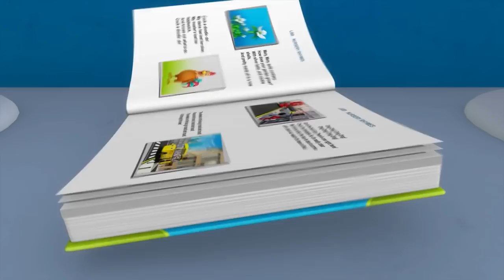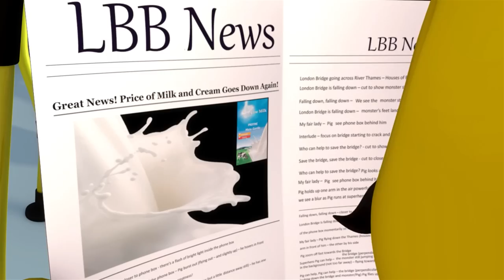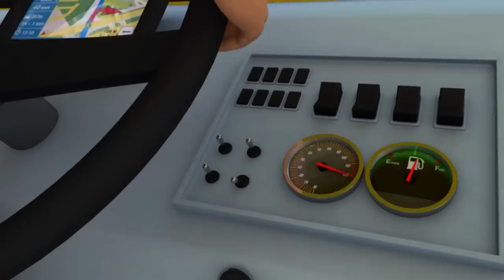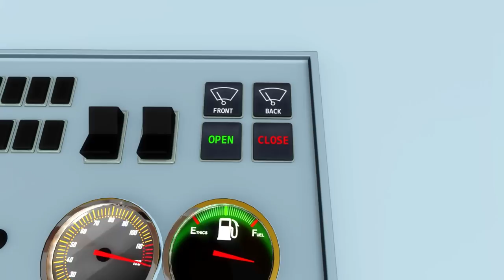[3H LOOP] Wheels On The Bus ! | 3D Vehicle |🚌Wheels on the BUS Songs! 🚌 Nursery Rhymes for Kids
Old Mac is driving the bus through town. A sports car at the traffic lights revs-up and covers the bus in dirt. Bus can hardly see now she’s all dirty, so Mac gives her a wash, making her all clean again!

~Lyrics~

The wheels on the bus go round and round, round and round, round and round
The wheels on the bus go round and round, all through the town

Mia by the door says "Good morning", "Good morning", "Good morning"
Mia by the door says "Good morning", all through the town

The traffic light has turned to red, turned to red, turned to red
The traffic light has turned to red, all through the town

The bus on the road says "So smoky", "So smoky", "So smoky"
The bus on the road says "So smoky", all through the town

The driver on the bus says "You need a wash", "You need a wash", "You need a wash"
The driver on the bus says "You need a wash", all through the town

The brush on the wash goes "splish splash splosh", "splish splash splosh", "splish splash splosh"
The brush on the wash goes "splish splash splosh", all through the town

The wheels on the bus are "Shiny again",  "Shiny again",  "Shiny again"
The wheels on the bus are "Shiny again", all through the town